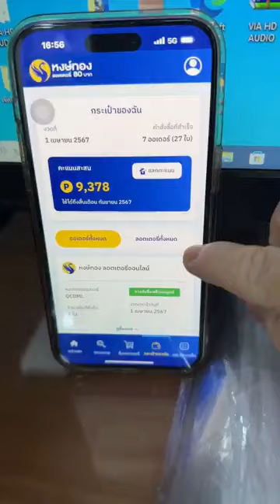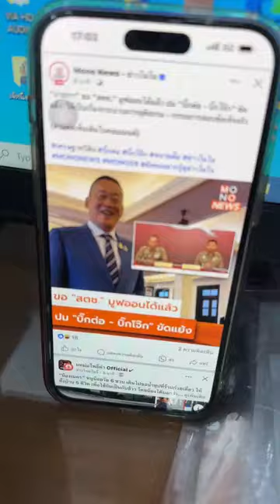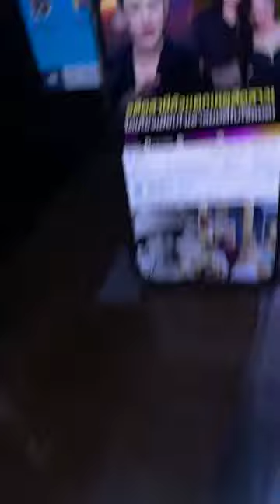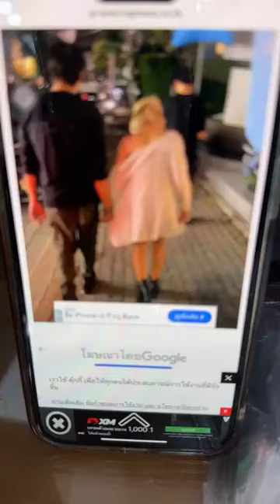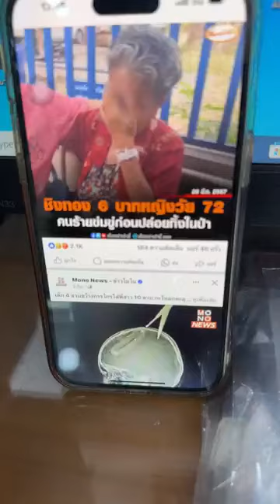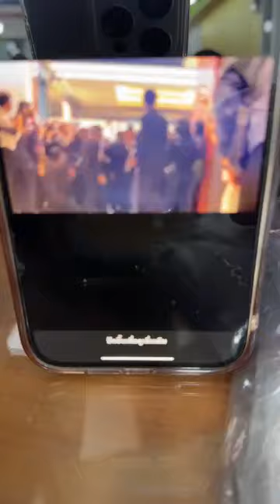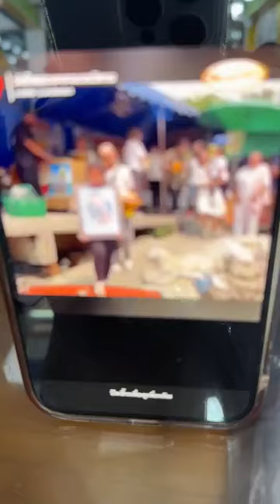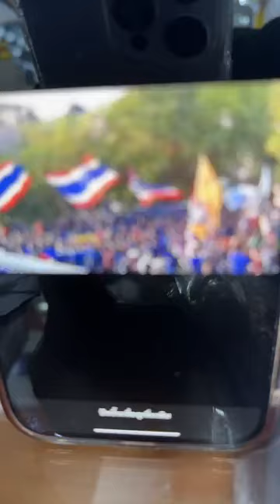ลีน่าจังโวยทรูอินเตอร์เน็ตใช้ไม่ได้ เงินดิจิตอลผลัดไปผลัดมา แนะเศรษฐาให้รบ.เปิดบ่อนเอง